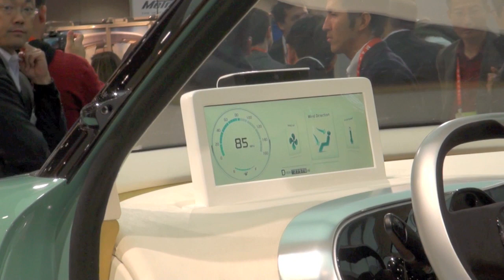Tinhte.vn - Xe ý tưởng của Kia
Naimo (đọc là Nê-Mô) của Kia là một chiếc xe đặc biệt với thiết kế lạ mắt. Đúng như tên gọi của nó, thiết kế tổng thể của Naimo là một khối hình vuông và các đường nét, chi tiết của máy cũng sử dụng hình vuông. Là sản phẩm thuộc dòng crossover nhưng Naimo lại khá nhỏ gọn, dài chưa tới 4m. Chiếc xe điện này có lẽ sẽ được bán ra trong 1 vài năm tới mà thôi.